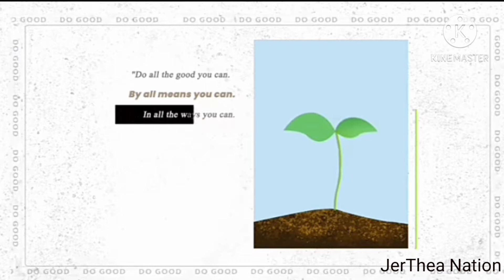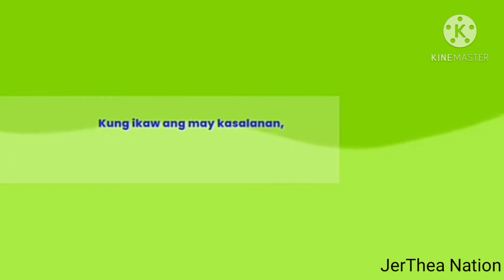Kapuso Word Of Wisdom Episode 26: Choose To Do Good At All Times💖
Watch This🥰 Ate Thea Astley🤩